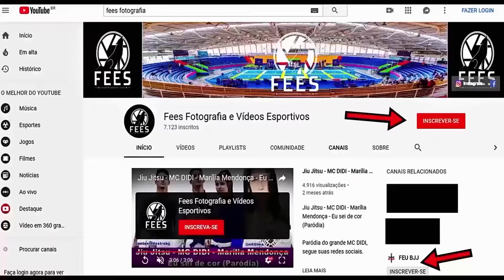Jiu Jitsu - Luta Casada - Faixa Preta - 2° Desafio Sabato de Jiu-Jitsu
2° Desafio Sabato de Jiu-Jitsu